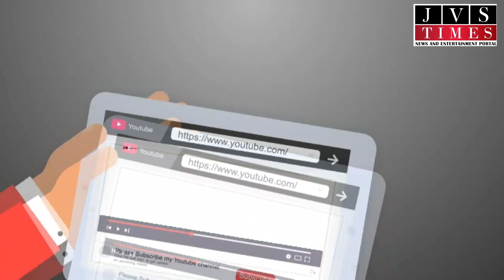ਸਾਡੇ ਮੁੱਖ ਮੰਤਰੀ ਭਗਵੰਤ ਮਾਨ ਵੀ ਇਹਨਾਂ ਯੁਵਕ ਮੇਲਿਆਂ ਚੋਂ ਹੀ ਨਿੱਕਲ ਕੇ ਬਣੇ ਹਨ - ਕੈਬਨਿਟ ਮੰਤਰੀ ਮੀਤ ਹੇਅਰ ...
YOUTH FESTIVAL UNIVERSITY COLLEGE BARNALA ਦੀ ਚਾਰ ਦਿਨ ਦੀ ਕਵਰੇਜ ਦੇਖਣ ਲਈ ਤੁਸੀਂ JVSTIMES CHANNEL ਨੂੰ

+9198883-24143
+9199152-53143